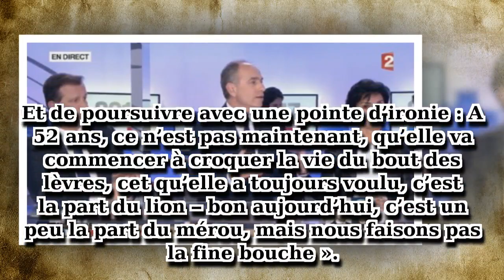Rachida Dati défigurée, l’odieuse critique sur sa transformation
C’est une Rachida Dati totalement transformée qui a participé cette semaine à l’ «Emission Politique », le rendez-vous de « France 2 ».